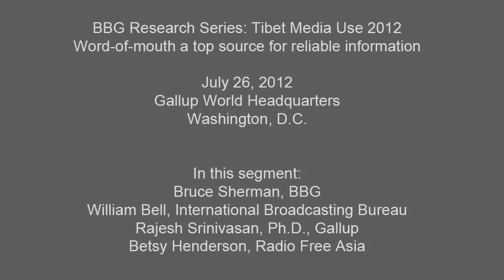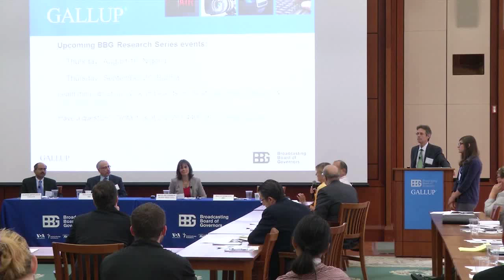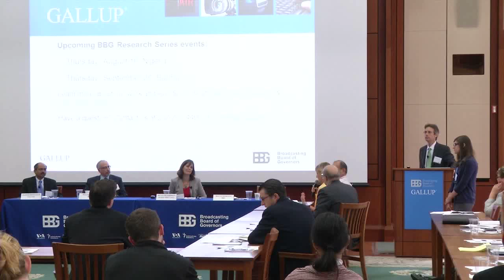Contemporary Media Use in Tibet- BBG Research Series 2012